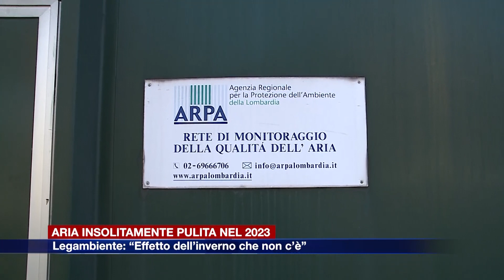Etg - Legambiente: “In Lombardia aria buona nel 2023, effetto dell’inverno che non c’è”